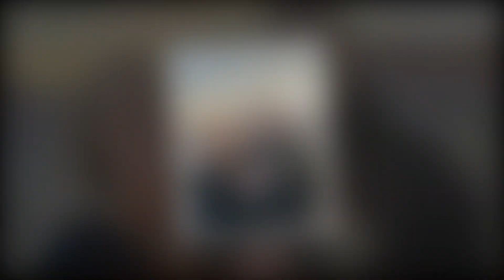"Mykelti Brown SHOCKS Fans with Jaw-Dropping Transformation! You Won't Believe Her Latest Weight.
,"Mykelti Brown SHOCKS Fans with Jaw-Dropping Transformation! You Won't Believe Her Latest Weight Loss Milestone!"
"EXCLUSIVE: Mykelti Brown's Top-Secret Weight Loss 'Goal' REVEALED! Watch Now for Inspiring Results!"
"Mykelti Brown's Unbelievable Weight Loss Journey: From Struggle to Triumph! Find Out Her 'Not Done Yet' Secret!"
"BREAKING: Mykelti Brown Hits Major Milestone in Weight Loss Quest! The Internet Can't Stop Talking About It!"
"Witness Mykelti Brown's Incredible Transformation LIVE! Her 'Not Done Yet' Revelation Will Leave You Speechless!"